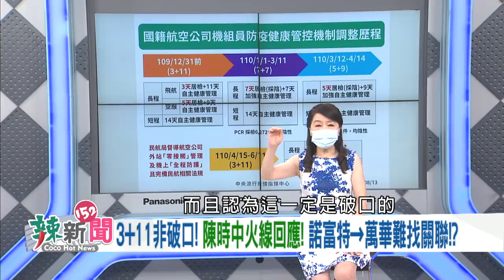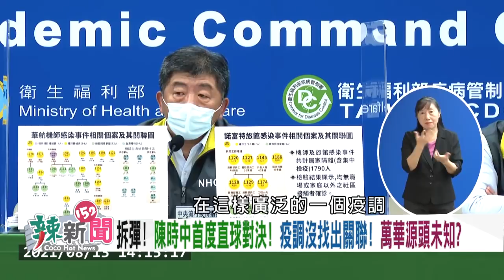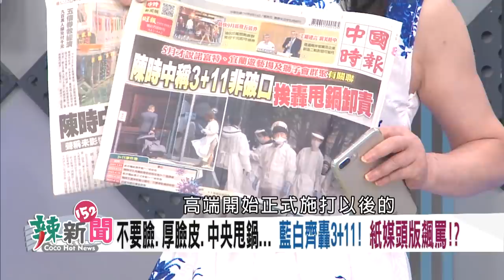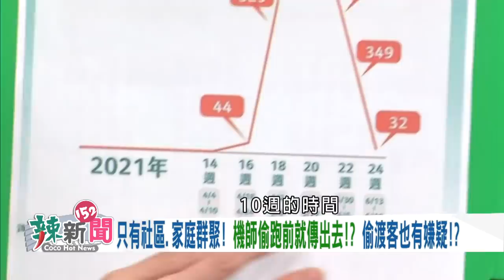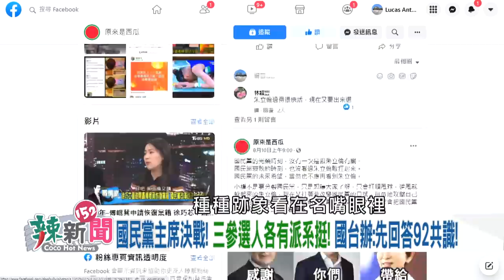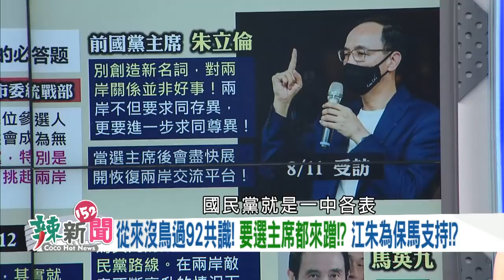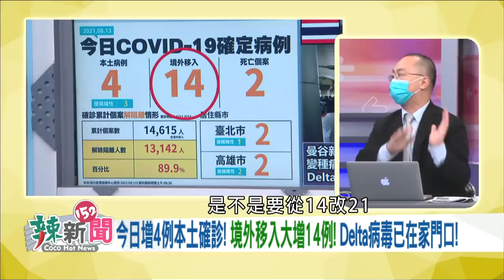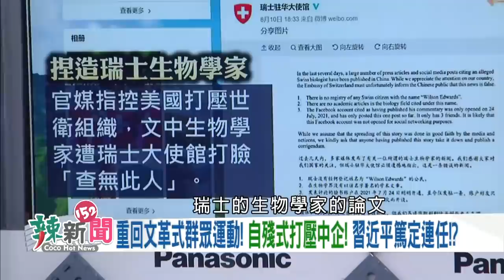【辣新聞152】重炒3+11！高端黑不下去？ KMT青年營！都老人喇賽？ 2021.08.13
🌶防疫有成!打高端灰頭土臉!藍白冷飯重炒3+11!?
🌶被罵不要臉、厚臉皮!陳時中火線證實3+11非破口！
🌶美國協助台灣完成國產疫苗!113萬人打高端在野沒戲唱!?
🌶想起3+11卻忘記萬華?柯文哲消極防疫中央收爛尾!
🌶國民黨主席戰!三參選人各有派系挺!國台辦:先回答92共識!
🌶從來沒鳥過92共識!要選主席都來蹭!?江朱為保馬支持!?
🌶藍軍辦網紅青年營!遭爆:老屁股講反攻民進黨!戰鬥藍正常發揮!?
🌶今日增4例本土確診!境外移入大增14例!Delta病毒兵臨城下!
🌶台灣催不到疫苗!?已取得逾千萬劑!德BNT原廠:手續完成就交貨!
🌶去年催生國產疫苗!如今全力猛攻高端!藍營無招可出!?
🌶戰狼式外交全球樹敵!疫情再起股市大崩!習近平內憂外患!
🌶文革時代肅殺再起!?用政治力處理經濟議題!習學蔣經國打老虎!?
🌶美日印澳齊反中!領袖峰會談台海安全!習皇帝中國夢將變惡夢!?

【超強來賓】
🌶台北市議員(民)-梁文傑
🌶新北市議員(國)-葉元之
🌶獨立評論員-汪浩